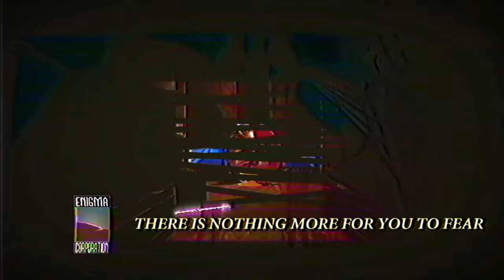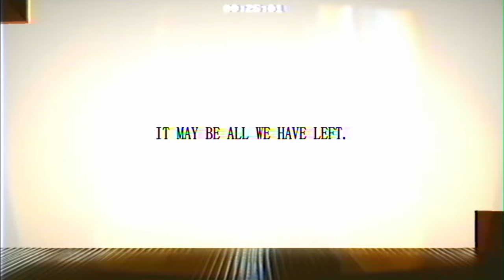[ECHOSTASIS] - Trailer #2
𝐘𝐎𝐔 𝐖𝐎𝐔𝐋𝐃𝐍'𝐓 𝐌𝐈𝐒𝐒 𝐓𝐇𝐈𝐒 [𝐒𝐔𝐍𝐒𝐄𝐓] 𝐅𝐎𝐑 𝐓𝐇𝐄 𝐖𝐎𝐑𝐋𝐃

(note: placeholder URL, custom domain coming soon)